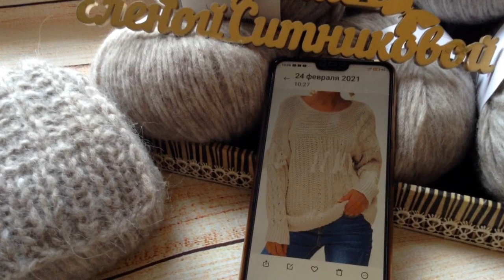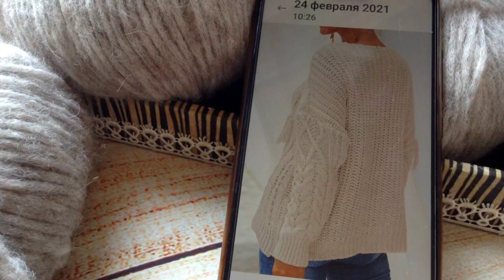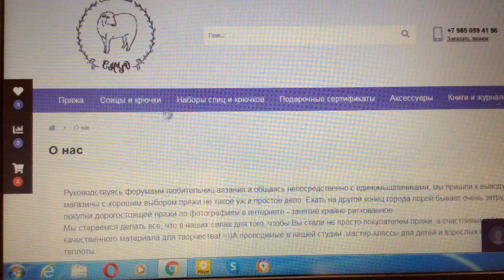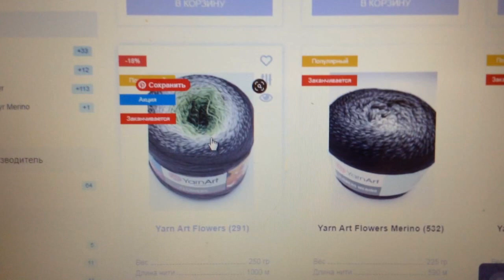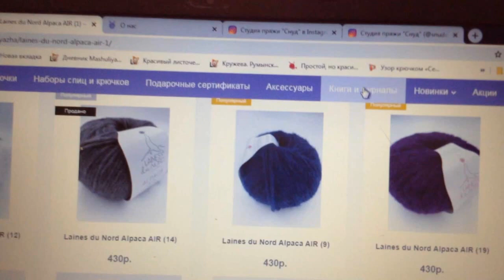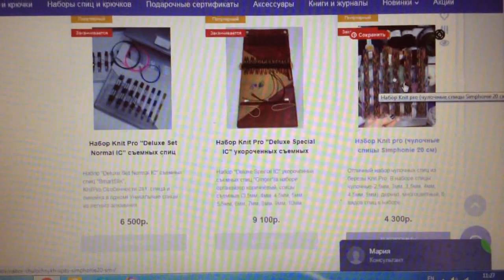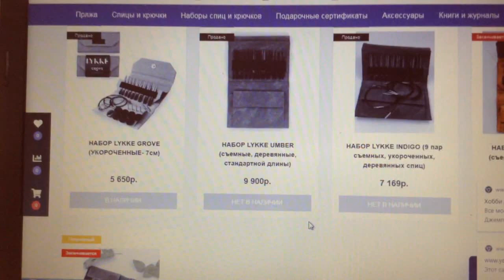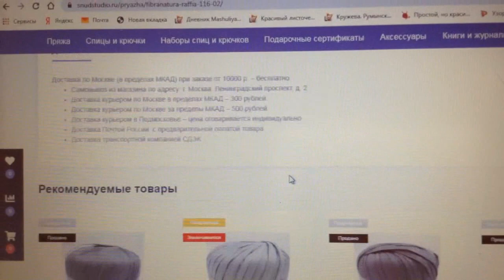Новая бомбическая люксовая пряжа + Новый проект спицами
Набор спиц Knit Pro Denim
Платье "Шанель " Кардиган "Восток" Платье "Золотое" Джемпер "МИРАЖ" Мужской джемпер "Подарок" А вы подписались на мой канал ?
Вязание с Еленой Ситниковой вязание вязаниеспицами простойузор спицы крючок дляначинающих спица вязаниеселенойситниковой еленаситникова ситникова Джемпер спицами для Анечки Продвижение Мои спицы дорогие и китайские))